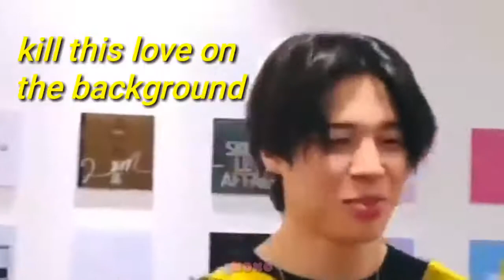blackpink and bts promoting